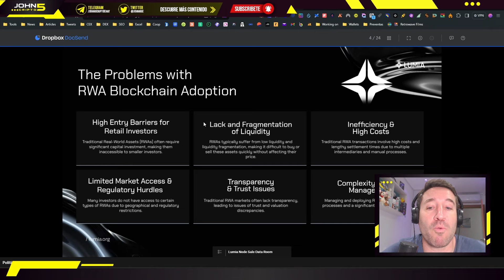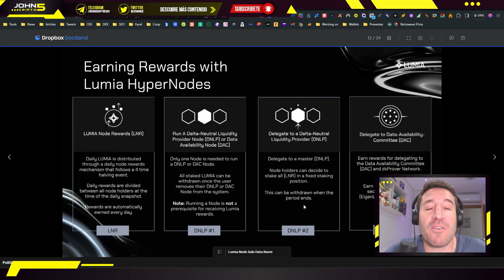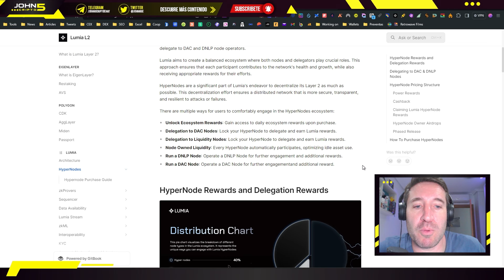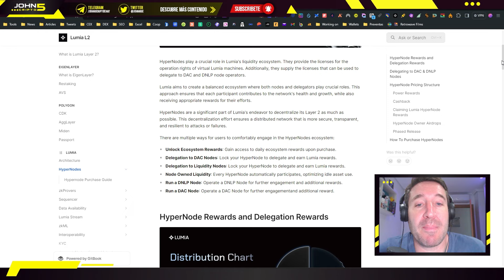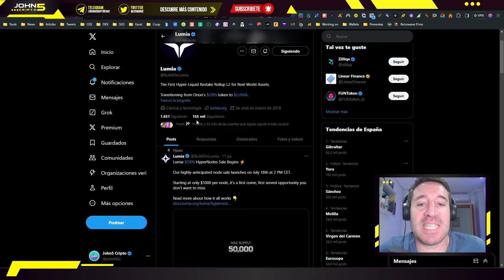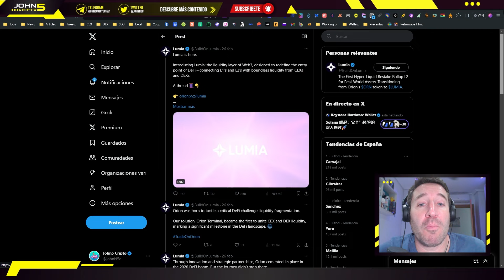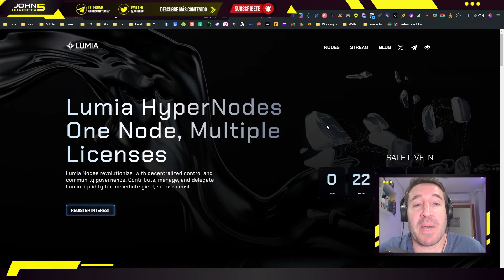🚀 Lumia Hypernodes ¡¿El MEJOR NODO CRIPTO de 2025?! RWA + DePin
Lumia es un nuevo proyecto que cuenta con importantes partnerships como Binance y otros CEX, centrado en narrativas punteras. Están desarrollando un revolucionario producto centrado que combina una potente blockchain con liquidez omnichain. Sus nodos Hypernodes se lanzan oficialmente el 18 de julio a las 2PM CET.

Te explico en qué consiste y cómo participar en la preventa de sus nodos.